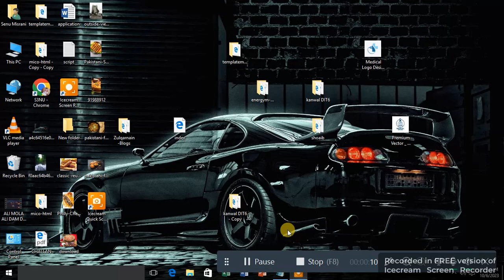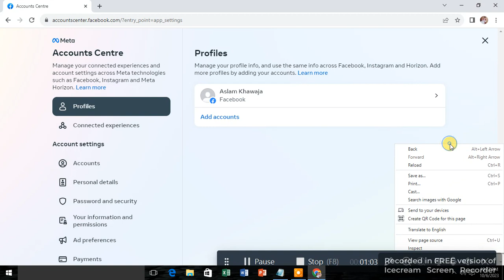TEDDY BEAR IN FACEBOOK ACCOUT NAME | HOW TO GET TEDDY BEAR IN FACEBOOK ACCOUT NAME